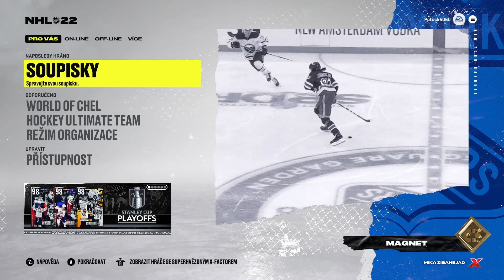JAK VYTVOŘIT VLASTNÍ SOUPISKU ANEB JAK DOSTAT MCDAVIDA DO EXTRALIGY | NHL 22 | XBOX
Hraju na XBOX Series S
Natáčím přes Elgato a OBS
Upravuji v DaVinci Resolve